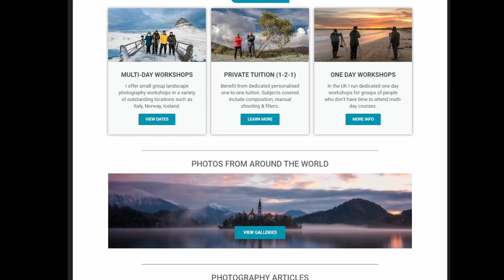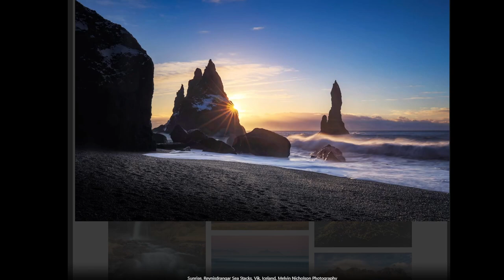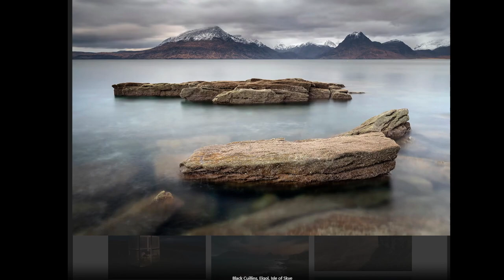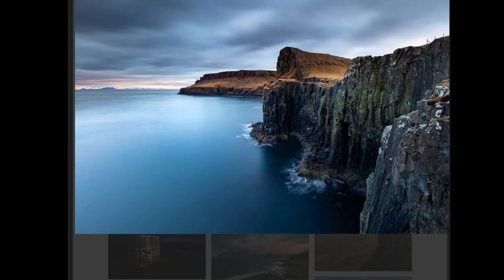How To Run A Photography Workshop - Episode 16: Interview With Melvin Nicholson -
Melvin's Work

Episode 16 - Interview With Melvin Nicholson How to Run a Photography Workshop
Welcome to Episode 16 of The Photography Junkie podcast! In this captivating episode, our host Jay sits down with the renowned landscape photographer, Melvin Nicolson. Join us as we dive deep into the world of photography, exploring Melvin's journey from a photography hobbyist to a globally recognized figure in the field.
Show Notes
Episode Highlights
Discovering breathtaking landscapes through Melvin's lens Melvin's transition to mirrorless technology while preserving his traditional approach Insights into the world of photography workshops led by Melvin Nicolson
Exploring the World Through Melvin's Lens
In this episode, Melvin Nicolson takes us on a visual journey, sharing stories from his photographic expeditions to captivating landscapes around the world. From the tranquil scenes of Japan to the awe-inspiring vistas of Iceland, Melvin's lens captures the raw beauty of nature in every shot.
Embracing Innovation: Melvin's Transition to Mirrorless
Melvin's evolution as a photographer extends to embracing the latest in camera technology. Tune in to learn how Melvin successfully adopted mirrorless cameras without compromising his traditionalist values. Discover the advantages of mirrorless technology and how it empowers Melvin's artistic vision.
Unlocking Creativity: Melvin's Photography Workshops
A significant part of this episode revolves around Melvin's dedication to sharing his knowledge through photography workshops. Explore his meticulous process of planning and conducting workshops that cater to photographers of all skill levels. From picturesque locations to hands-on learning experiences, Melvin's workshops provide a unique blend of education and inspiration.
If you're passionate about photography or eager to learn from the best, don't miss out on this insightful episode. Tune in to The Photography Junkie podcast and delve into the mind of Melvin Nicolson, a visionary photographer who has transformed his passion into a thriving business.

A Note from the host
Thank you from the bottom of my heart for taking the time to listen to this podcast.
Alternatively, why not head over to ⁠ThePhotographyJunkie.com⁠ and check out what is on offer there.